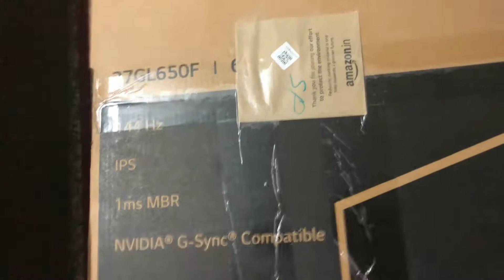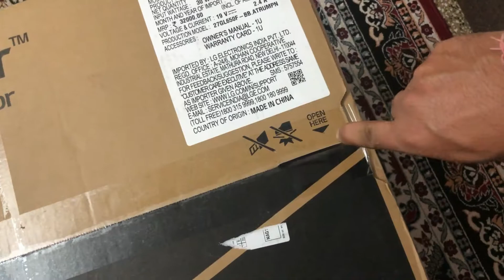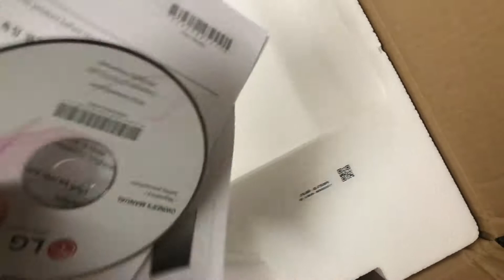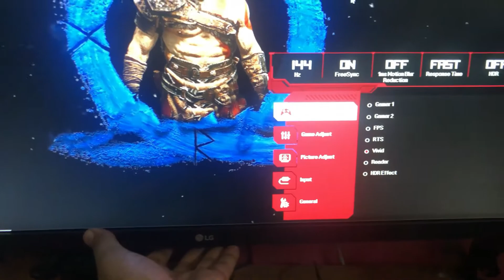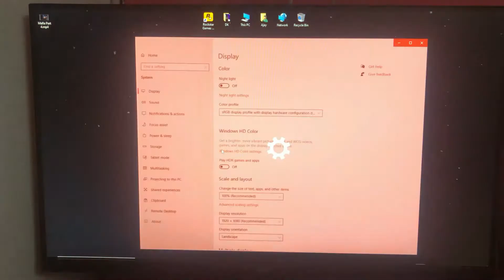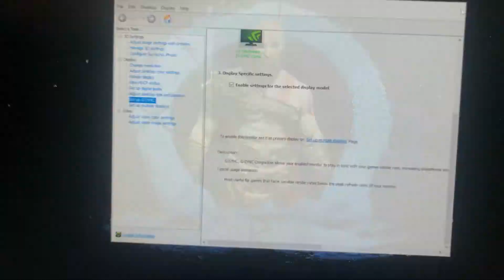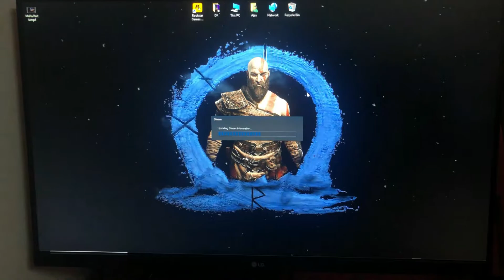LG BEST MONITOR FOR PS5 UNDER 20K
Best Gaming Monitor for ps5